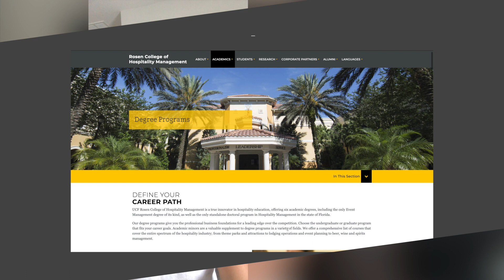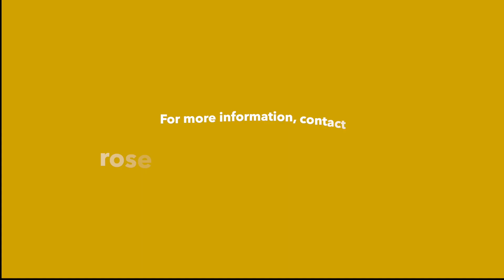Senior Living Management at UCF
It’s where hospitality meets healthcare for the growing senior population. Rosen College faculty teach students that senior living communities need managers who understand guest service, entertainment, events and restaurant management to provide a quality experience for the aging population.